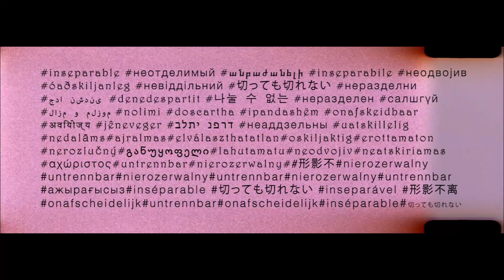Новые Клипы 2016 - Новинки Музыки #14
01. Пропаганда - Ты - моя невесомость 00:08
02. Дима Билан - Неделимые 04:11
03. Анна Семенович - Не просто любовь 08:09
04. Настя Кудри - Не шути 11:53
05. Бьянка - Никто кроме ты 15:56
06. Леуш Любич - Магия 19:29
07. Дюна - На Бали 22:59
08. Алексей Глызин и Валерия - Он и она 28:30
09. Ультразвук - Котиком 32:12
10. Дмитрий Прянов - Мама 35:56
11. Паша Любченко - Я с тобой 39:49